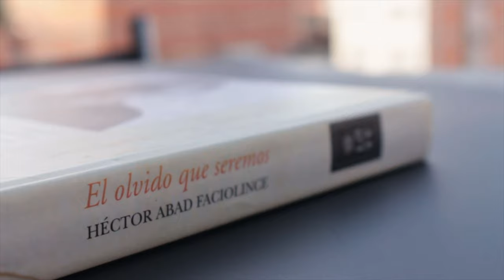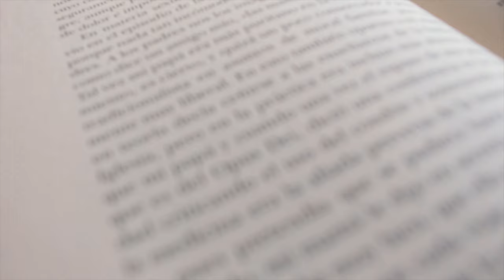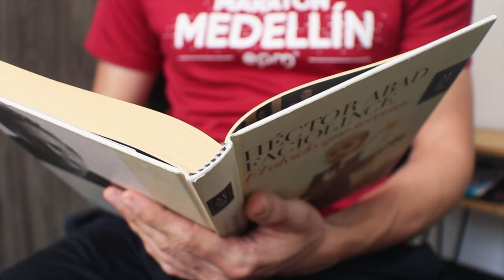El olvido que seremos: ¿por qué deberías leer este famoso libro?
Hace meses leí El olvido que seremos de Héctor Abad Faciolince y hace unos días vi la película dirigida por Fenando Trueba: esta es mi opinión y mis tres razones para conocer esta historia

⏳ Índice de tiempo:
- 00:00 Introducción.
- 00:38 3 razones para leer el libro.
- 01:06 Resumen El olvido que seremos.
- 02:10 1ra razón.
- 03:08 2da razón.
- 04:02 3ra razón.
- 05:56 Sobre la película.
- 08:12 Concluisón.

♦ RESUMEN EL OLVIDO QUE SEREMOS

El olvido que seremos cuenta la vida de Héctor Abad Faciolince desde su niñez hasta, aproximadamente, sus cincuenta años, cuando decide sentarse a escribir los recuerdos y memorias con su padre Héctor Abad Gómez, asesinado veinte años antes.

El libro hace un recuento lineal de la historia de la familia Abad Faciolince, recorriendo sus momentos más felices, como las anécdotas de paseos, en el colegio (¡en uno de los cuales yo también estudié!) y prosperidades económicas, hasta los más oscuros, como la muerte de Marta Cecilia, hermana del escritor, a los 16 años por un cáncer. La vida de la familia se muestra en un principio llena de alegría, pero poco a poco, como dijo Faciolince en entrevista con El Estante Literario, “se va tiñendo de tragedia con la muerte de mi hermana Marta y luego con la dedicación de mi papá a los derechos humanos, hasta que lo matan”.

En medio de reflexiones sobre su crianza entre las camándulas conservadoras de su madre y las bibliotecas liberales de su padre, Faciolince recorre las virtudes, los vicios, las contradicciones y la complejidad de su vida familiar, pero también de la vida social y política de Colombia, sobre la que va tomando más conciencia Héctor Abad Faciolince a medida que crece.

El olvido que seremos es un libro íntimo que tiene como centro a los Héctor Abad, al Gómez y a Faciolince, y, a partir de ahí despliega toda una reflexión sobre la relación entre padres e hijos, entre los libros y la religión, entre la vida social y la vida privada, la vida y la muerte, la memoria y el olvido.